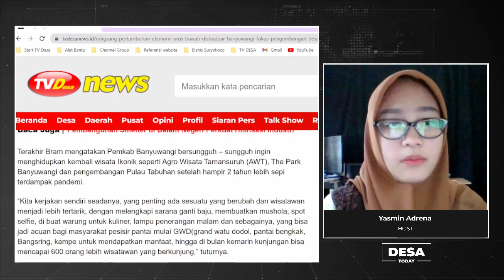Rangsang Pertumbuhan Ekonomi Arus Bawah, Disbudpar Banyuwangi Fokus Pengembangan Desa Wisata